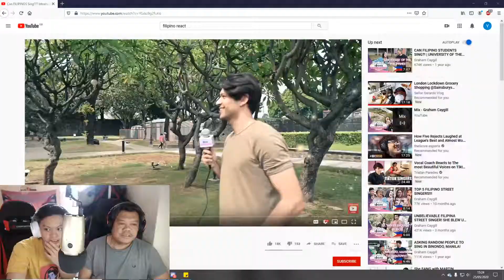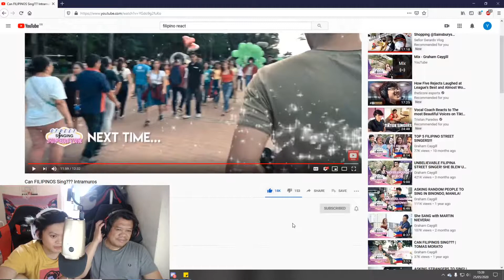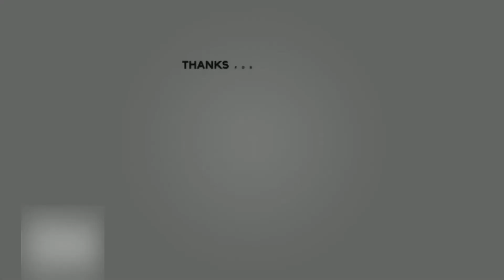Filipino Dad Reacts To Can Filipino's Sing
Nag react kami to a video of pinoy's singing. Enjoy the video